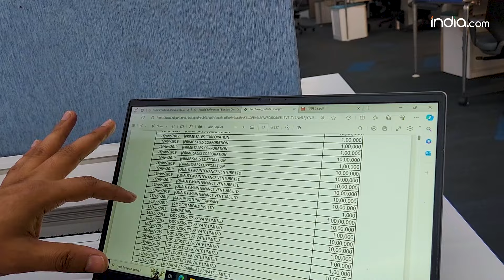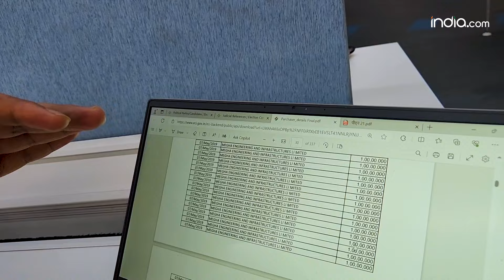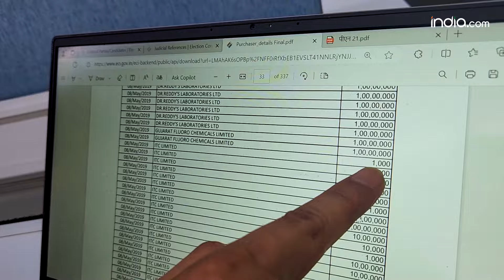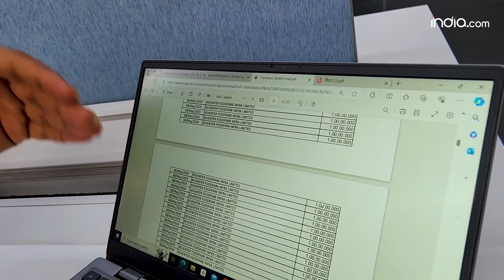सबसे कम चंदा देने वाले कौन? अरबों की रकम के बीच 1000 का चंदा कौन दे गया? Electoral Bond List